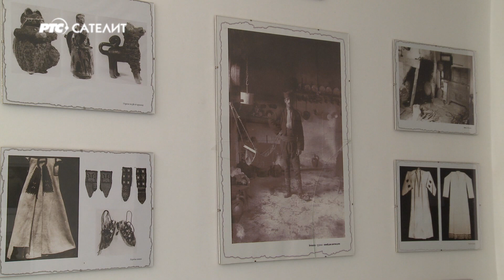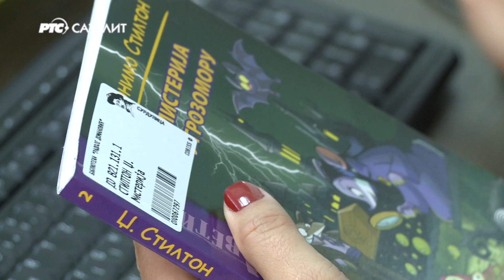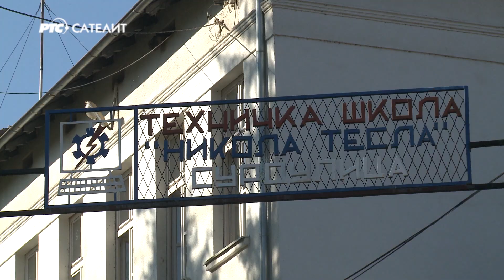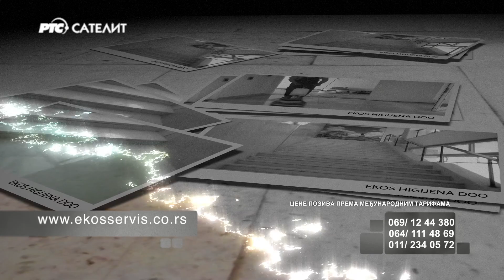Lepsa Strana Srbije - Surdulica